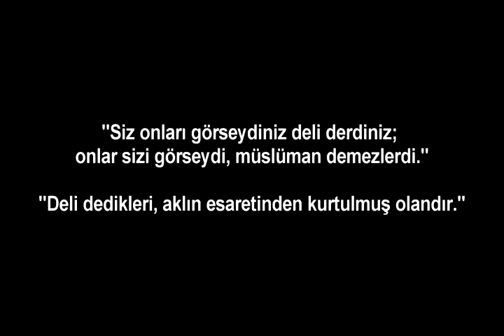Şehrin Tanrısı - NiKo YAPIM - Kısa Film